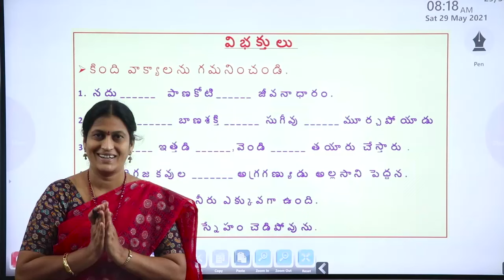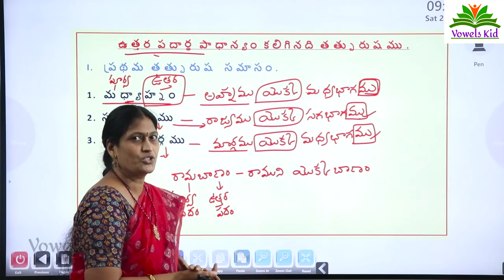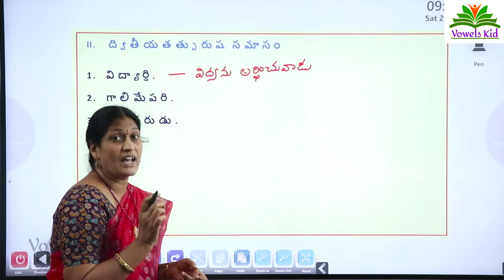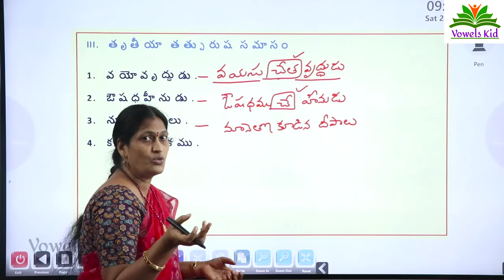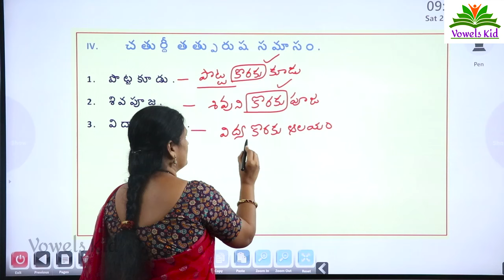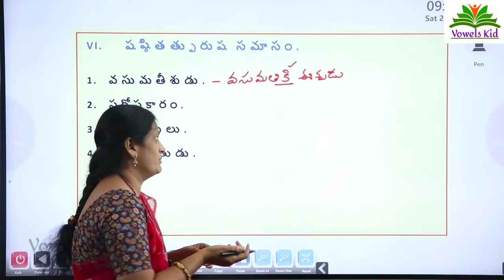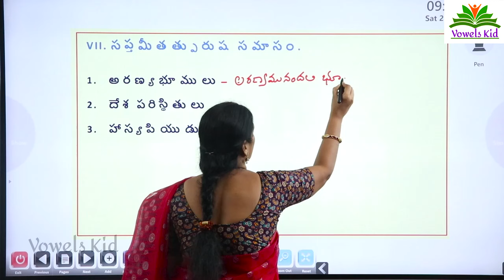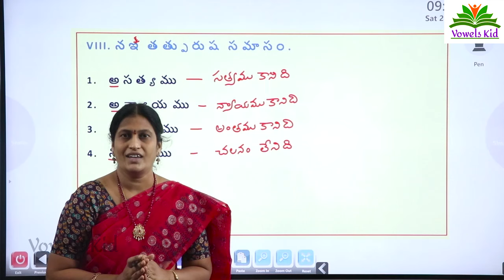వ్యాకరణం |For all classes ,పోటీ పరీక్షల కోసం Telugu grammar| VOWELS KID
సమాసాలు |తెలుగు వ్యాకరణం |For all classes ,పోటీ పరీక్షల కోసం TET DSC Telugu grammar| VOWELS KID